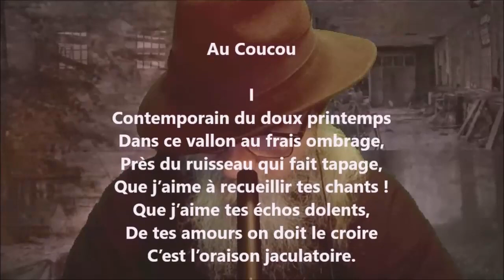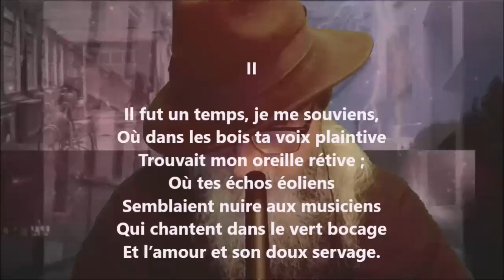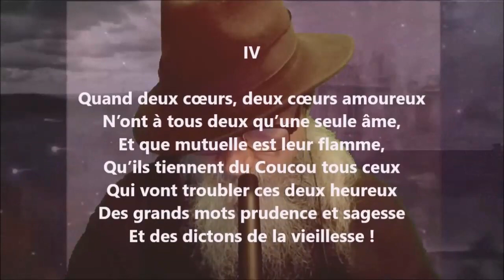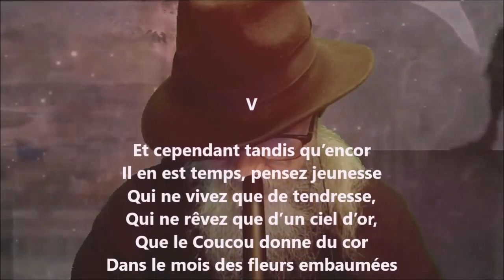Au coucou - Mark Akenside lu par Yvon Jean